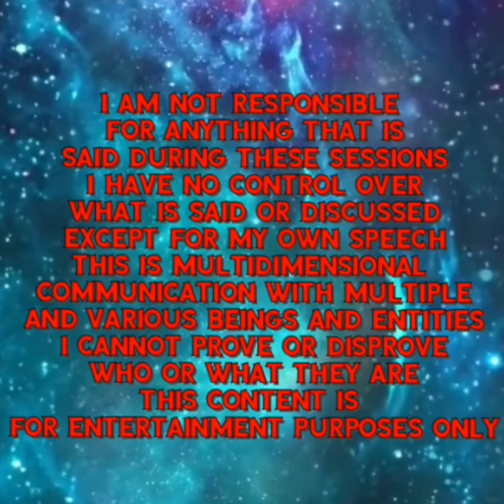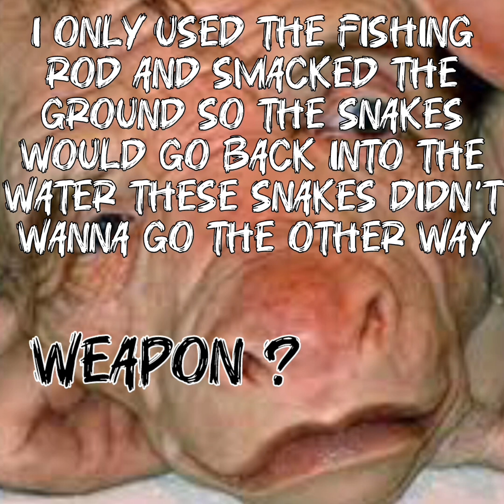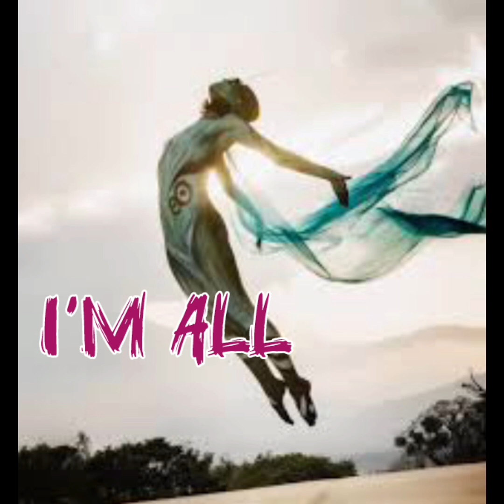SEASON OF THE HYBRID MINI SERIES N.A.A. & THE 2HEADED COTTONMOUTH ASSASSIN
SEASON OF THE HYBRID
MINI SERIES
NAA & THE 2HEADED COTTONMOUTH ASSASSIN
DEADWAVE APP
EVP'S BY THE DARK CREW

Please Take The 1 second

Please
Hit Like

Please Leave Me A
Comment About It  It

The Channel I'd Be So Happy
Namaste

Chime
$Beyond-TheVeil-3

Video By:
Motion Ninja
InShot Video